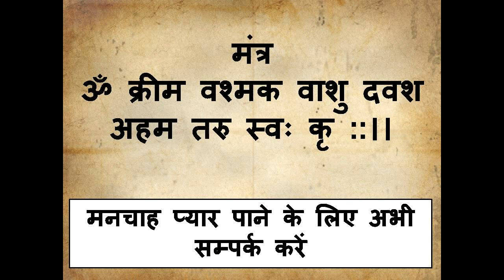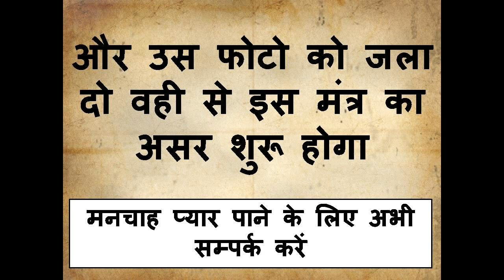फोटो के पीछे नाम लिखकर जला दो वशीकरण हो जायेगा सिर्फ दो घंटो में